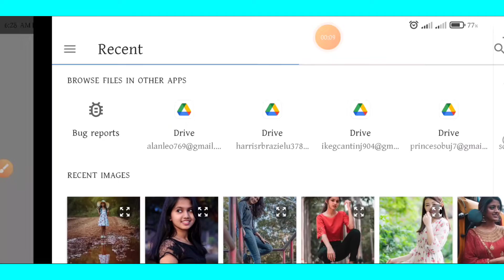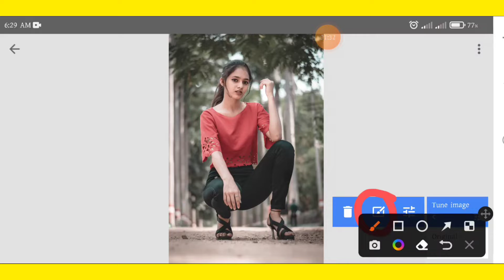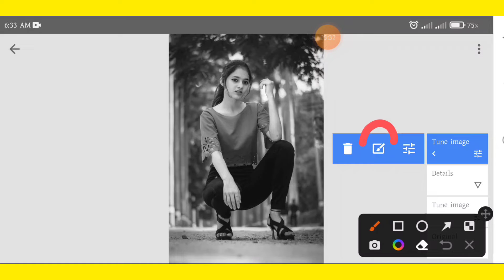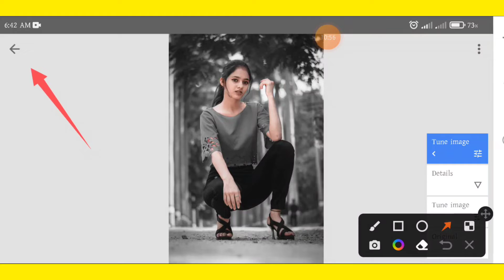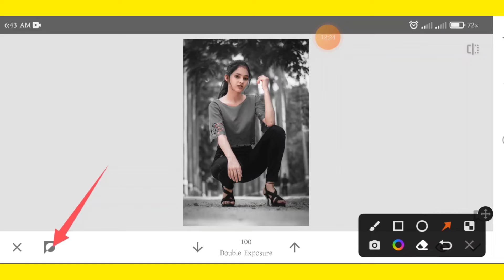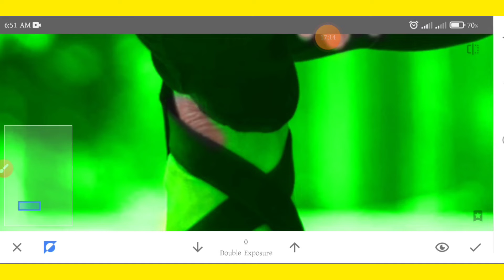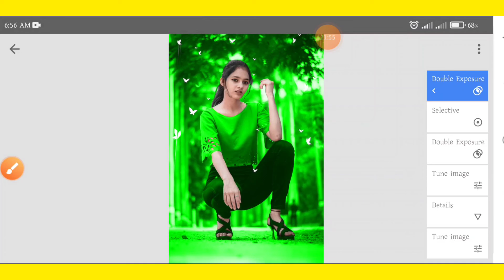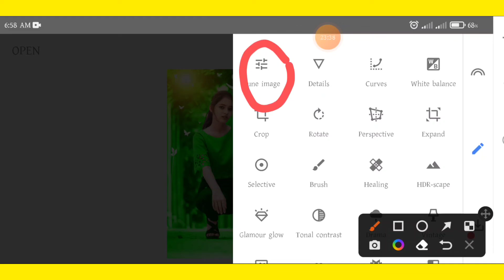Snapseed Realstic background colour change tricks | Light Green Photo Editing | Sobuj editz